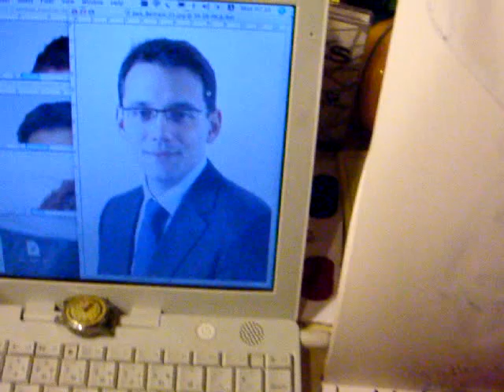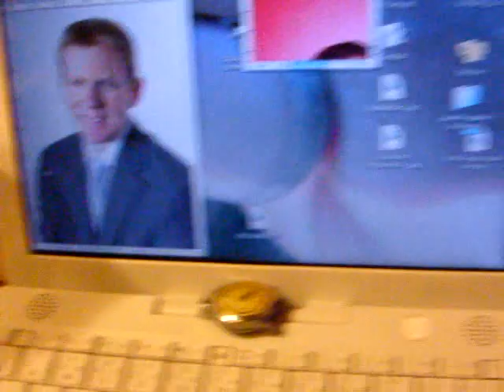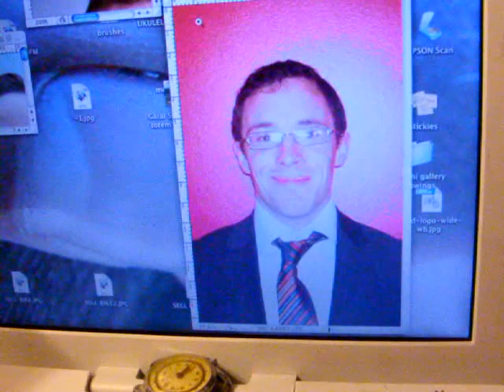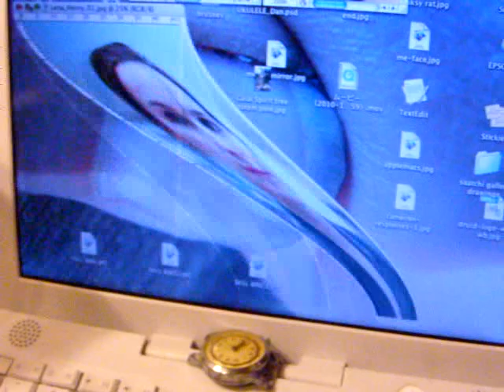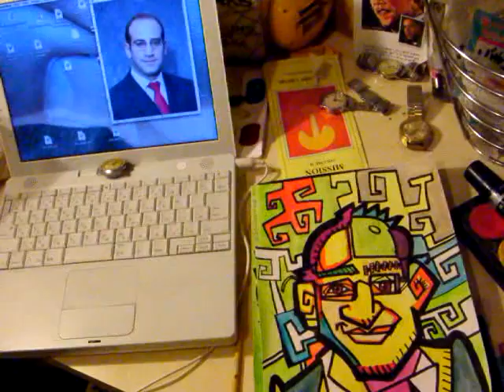14 portraits drawn for Saatchi galllery event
results from a mini-marathon all night session of creativity drawn from photos in the style of famous artists;

Picasso, Andy Warhol, Jamie Hewlett/Gorrillaz and En Vogue fashion illustration.

(had nice ambient Aphex Twin playing in the background and Y.T flagged it for copyright infringement!- thats why the sound drops out 2 minutes from the end in case youre wondering... az not many tracks on the audio swap feature are 8min long, lol )